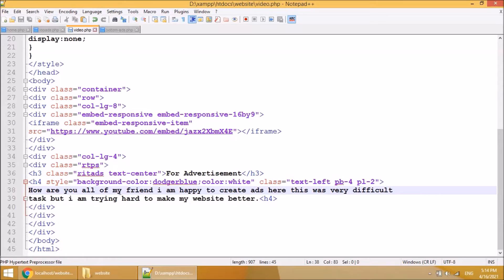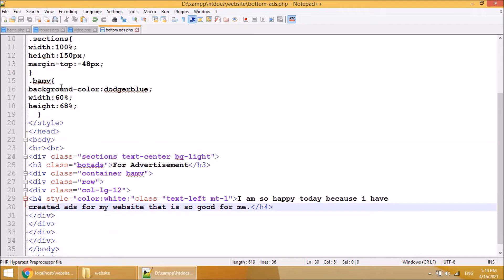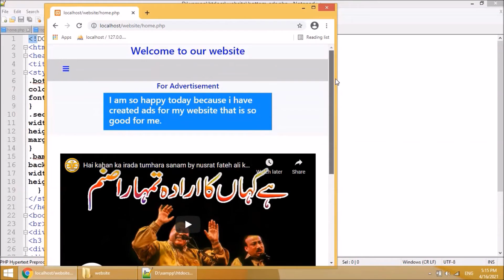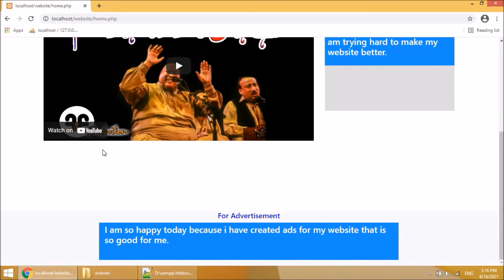How to leave place for google ads sense in urdu|How to make money with google ads sense in urdu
how to leave place for google ads in your website in urdu
how to make money with google ads sense in urdu
how make money with website
online earning with google ads sense
how to make money with any type of website
planing while creating a website
apni website per google ads sense k liya jegha kaisy chorian
website sa ap paisay kaisay kama sakty hn

please join our facebook group to discuss any sort of your health problem